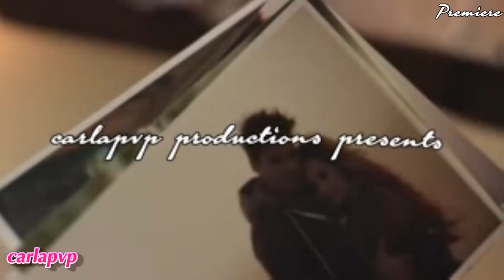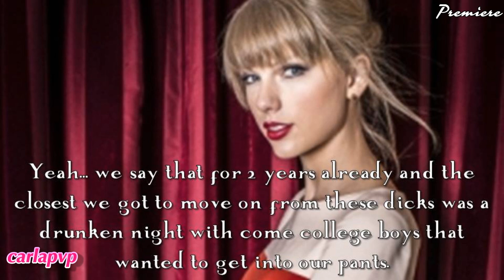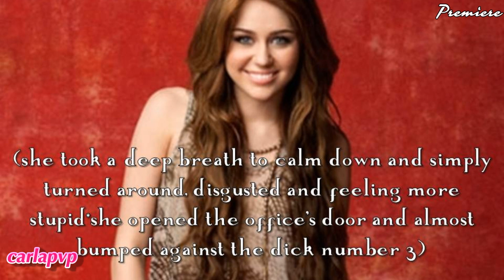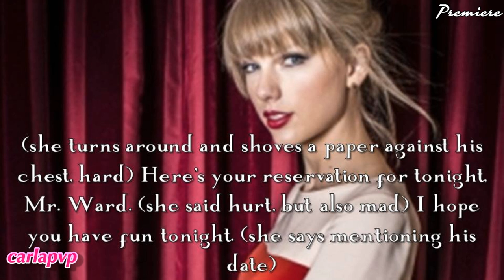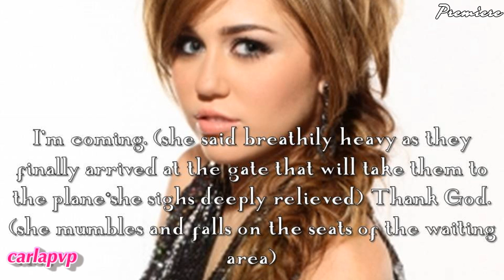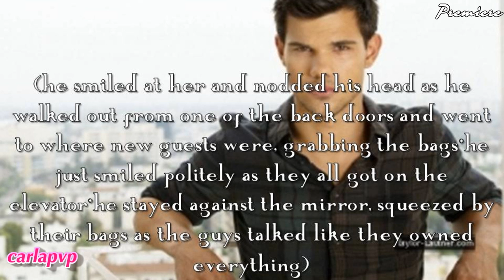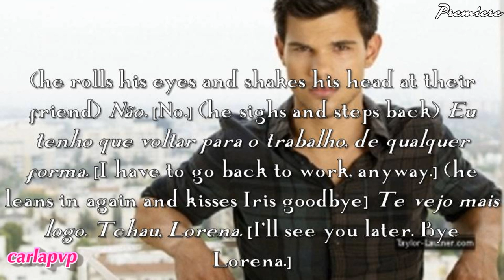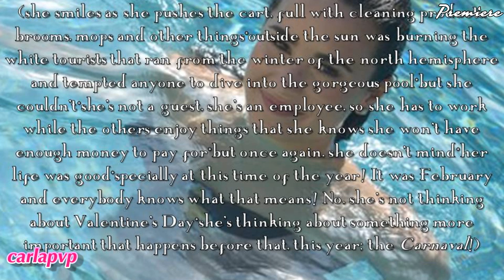Through The Rhythm Of Samba (Part 1) HQ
»»» Thank you all so much for your good wishes on my bday, yesterday! :D And please go vote on CarlapvpAwards 2013